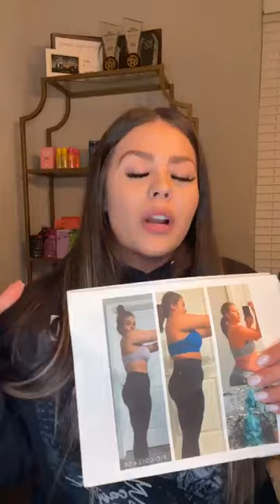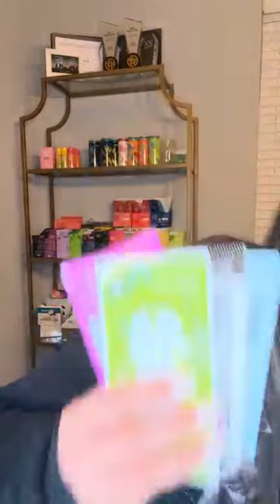Late night working 😁 trials are hella cheap rn lol Msha.ke/amberhiggins